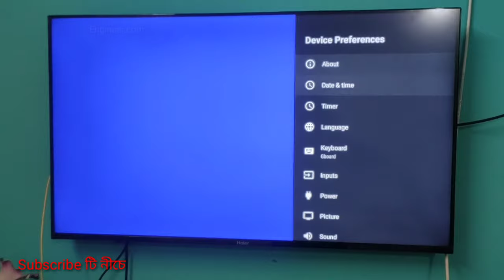How To Color Adjustment On Tv , Haier Google Tv Color Adjustment Process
REMOTE :---
.TV.

.AC REMOTE.

.Fridge.

.AC.

.Washing machine.

.MICROWAVE.

.WATER HEATER.

.THANKS FOR WACHING. How To Color Adjustment On Tv , Haier Google Tv Color Adjustment Process

BEST BUY
***REFRIGERATOR***

Mini frez refrigerator

Haier Singel door refrigerator

Side 4door refrigerator

Side 2door refrigerator

Fos free dual door refrigerator

Bmr front Tuch refrigerator

Bmr front Tuch rambow Refrigerator

***TV

Android Tv 42"

Tv cover - 42" to 43"

Hazel less normal tv 32"

Tv cover 32"

4k 58" Android Tv

Box to Tv AV jack

Haier Android tv remote Alternative

Haier Android Tv remote

Up to 50" power supply board

Tv movement wall mounted

32" wall mounted

HDMI jack

Tv Set-up Box self

***MY PRODUCT SUGGEST***

My vedio shoot mic

My vedio shoot 2nd mic

My mobile

My scroow driver

Short scow driver

Electric scroow driver

My gummar drill

***WASHING MACHINE***

Semi washing machine 7kg

Semi washing machine Glass 8kg

Semi spin cover

Full automatic washing machine

Washing machine cover

***WATER HEATER***

3 Litre Water Heater

6 Litre Water Heater

10 Litre Water Heater

15 Litre Water Heater

***Air conditioner***

Ac 1ton

Ac 1.5ton

Ac 2ton

Haier Ac remote All model Working

Support Please